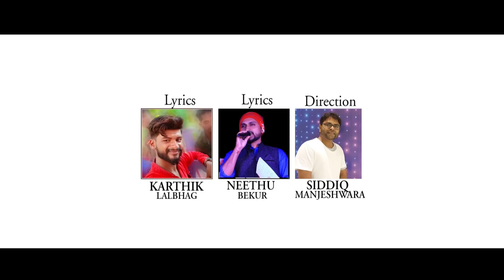SOUL OF MANJESHWARA I RHYTHM CULTURAL WINGS I INCHARA MELODIES I Devolep Manjeshwara I Album song 20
CLASSIC MISSION One Of Leading Company in AS Production & Marketing Of Malayalam Music Albums Movie Short Film

നിങ്ങളുടെ സോങ്ങുകൾ നമ്മുടെ ഈ ചാനലിലൂടെ റിലീസ് ചെയ്യാൻ ആഗ്രഹിക്കുന്നവർ മുകളിലെ WhatsApp നമ്പറുമായോ മെയിൽ വഴിയോ ബന്ധപ്പെടുക